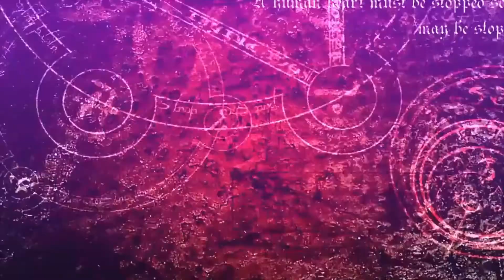Elden Ring Montage Music Video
let me know if you want some videos with talking and more game play